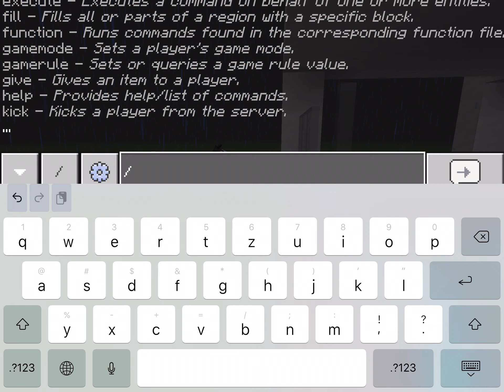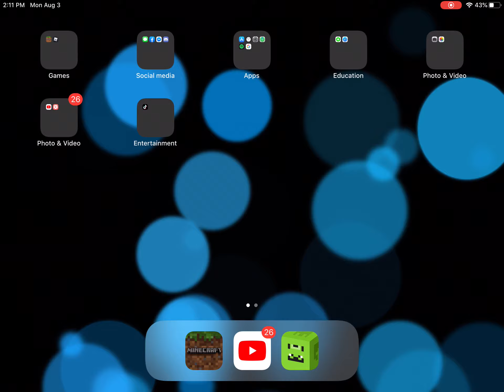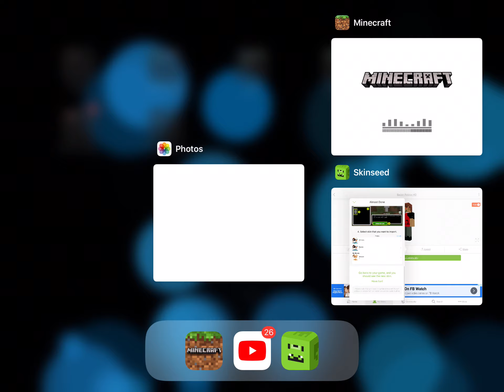Minecraft mansion tour coming soon!